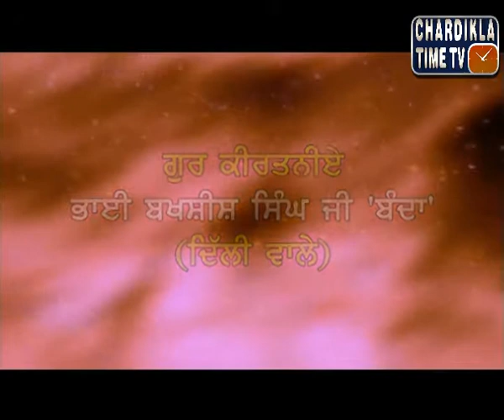Simran Gyan : Sansar da Gyan ate Parmatma da Gyan-2 : Ep-38 : February 7, 2015